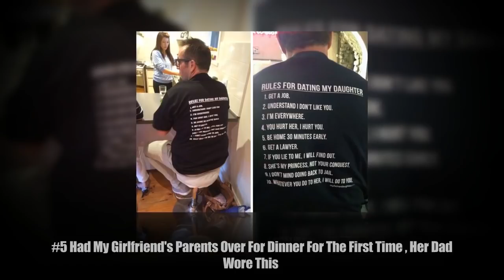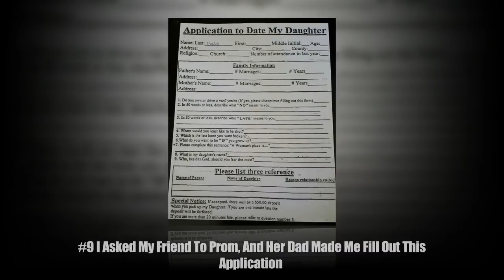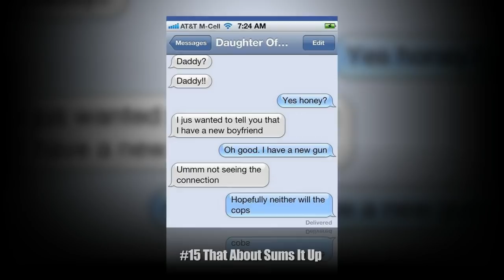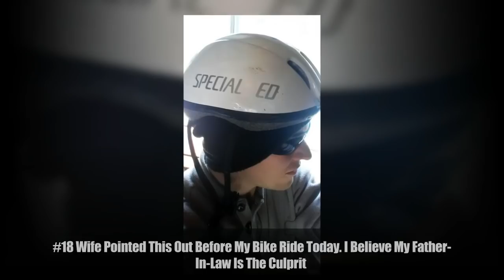Dads That Don’t Want To See You Dating Their Daughters